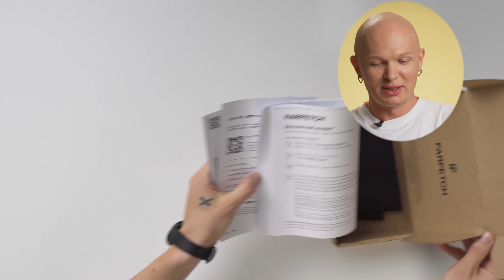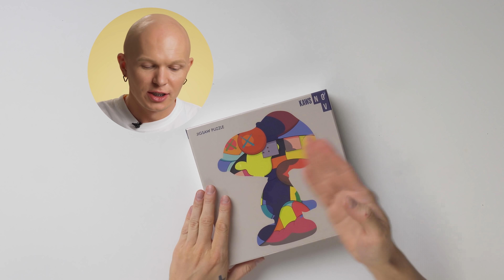Модная распаковка и примерка вещей до 200 евро. Подарки подписчикам.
Условия акции:
Предложение доступно только для новых клиентов.
Предложение доступно только на товары по полной цене.
Предложение доступно только на заказы общей стоимостью от 150 USD или эквивалентную стоимость в локальной валюте.
Предложение ограничено и распространяется не на все товары и бренды.
Акция действует до 13/01/2022 01:59 по московскому времени.
FARFETCH оставляет за собой право прекратить действие акции в любой момент и без предварительного предупреждения.

Чик-Чик, Привет!
Решил порадовать вас и себя новой распаковкой. 6 подарков на Новый год для вас в видео!

0:00 — FARFETCH
0:55 — Кардиган Comme Des Garçons Shirt
01:45 — Сережки Joanna Laura Constantine
02:20 — Штаны Heron Preston for Calvin Klein
03:30 — Лонгслив Kanye West
04:15 — Штаны Heron Preston for Calvin Klein
05:35 — Футболка Travis Scott
06:10 — Свитшот FIVE CM
08:25 — Слиперы 1017 ALYX 9SM
09:02 — Кроссы Nike x Supreme Air Force 1
09:47 — Кроссовки Nike x sacai
12:20 — Кроссовки New Balance 327
13:45 — Еще штаны Heron Preston for Calvin Klein
14:55 — Кроссовки Enterprise Japan
17:50 — Примерка